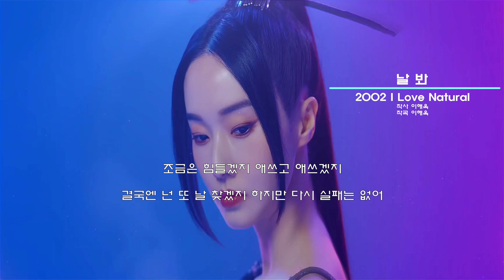이정현 날 봐 [가사/Lyrics]